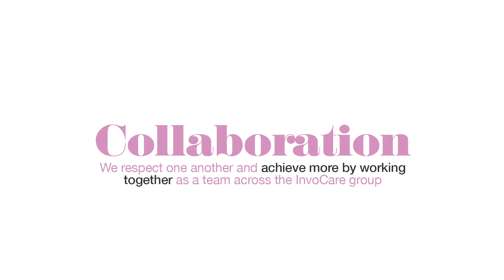2 InvoCare Infusing Values COLLABORATION Video